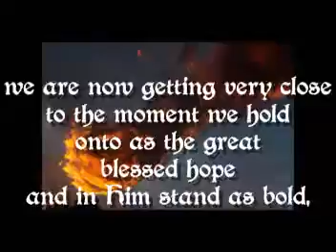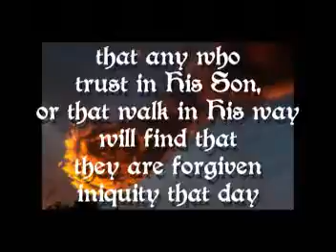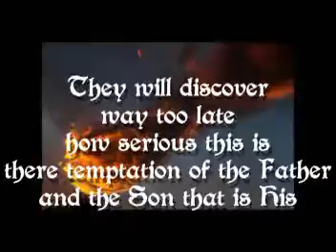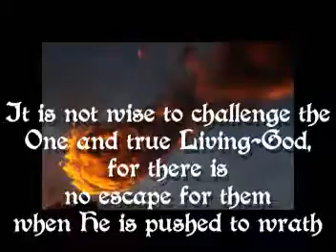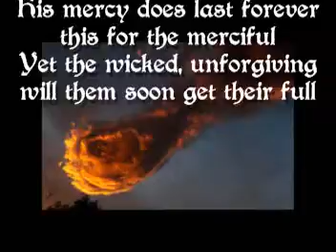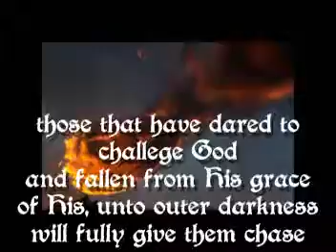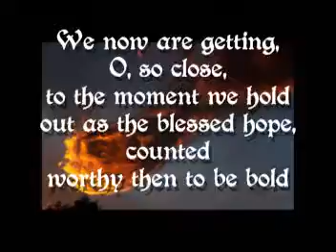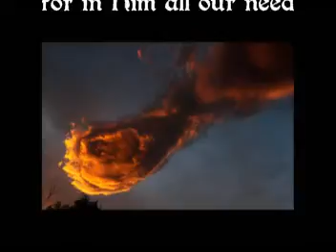Almost There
The time and moment of His great,
graceful consummation
revealing of the sons of God,
and His Spirit nation.
The time when His Kingdom and reign
will be made manifest
and taken back from the rebels
that put God to the test